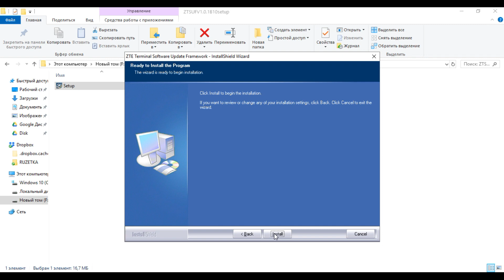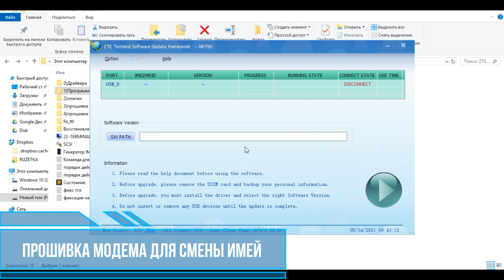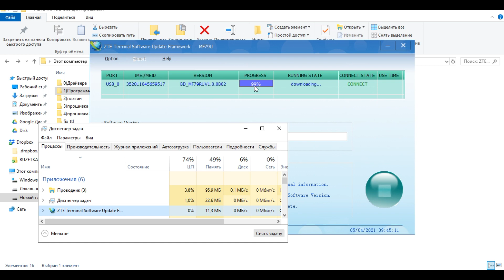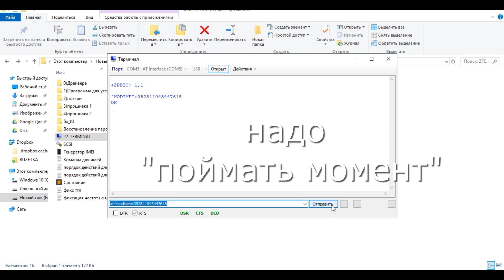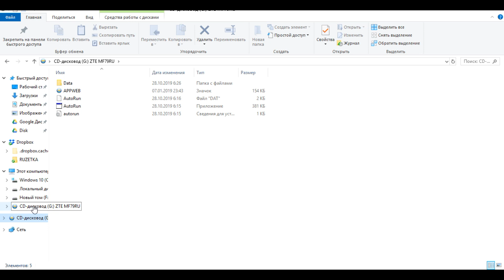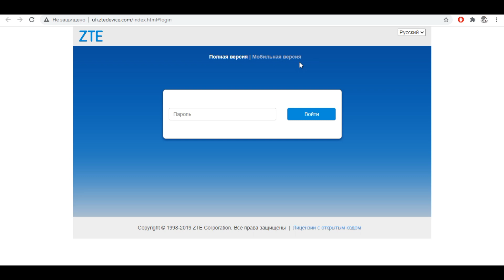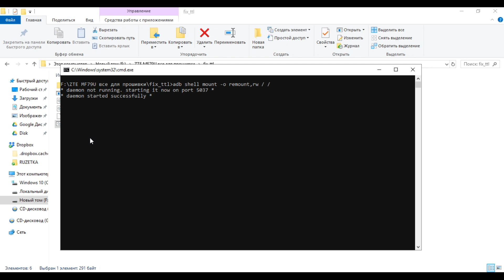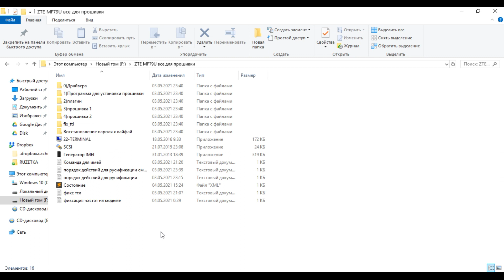Как прошить модем ZTE MF79U на модифицированную прошивку сменить имей и зафиксировать TTL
этом видео будем прошивать модем ZTE MF79U модифицированной прошивкой с возможностью смены имей (imei) и фиксации ТТЛ (TTL). 4G модем со встроенным Wi-Fi роутером ZTE MF79U в некотором роде можно назвать аналогом модема Huawei E8372h-153.
Также настроим модем для работы со смартфонными тарифами. Как это сделать будет в видео.
Модемы роутеры для скоростного интернета:
Тіанжи Tianjie 903
Tianjie usb модем с wi-fi
Самый дешёвый usb модем с вай-фай
Tianjie з акумулятором
Tianjie внешний
Kuwfi роутер повербанк
Роутер Хуавей Huawei b311b-853 NFC
00:00:00 - начало
00:00:23 - подготовка для прошивки
00:02:00 - прошивка модема MF79U для смены imei
00:04:26 - установка imei на модем ZTE MF79U
00:05:00 - установка русифицированной прошивки для ZTE MF79U
00:06:50 - проверка установленных изменений
00:07:27 - фиксация ттл ttl на модеме ZTE MF79U
00:09:18 - где скачать файлы для прошивки модема ZTE MF79U